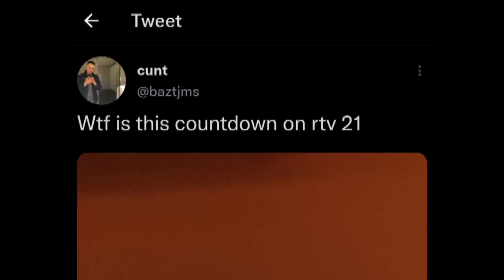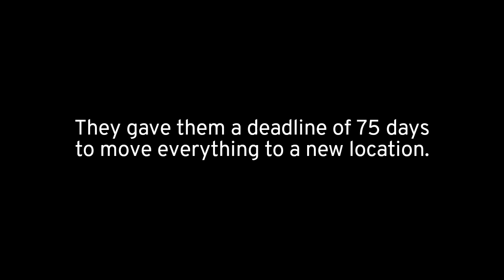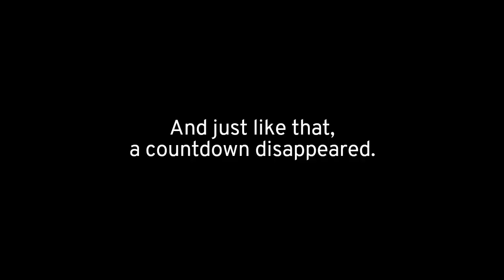RTV21, why the countdown?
A countdown that RTV21 has been showing for over two months just ended. What was it about?